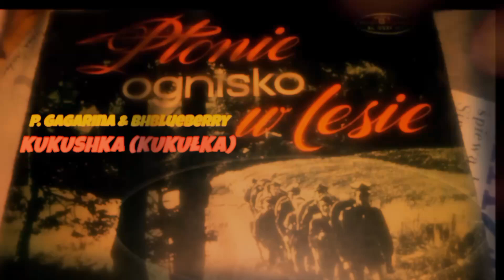Kukushka - P. Gagarina & BHBlueberry (orig. Zemfira) (Napisy PL)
Wersja bez błędów i z tekstem po polsku.